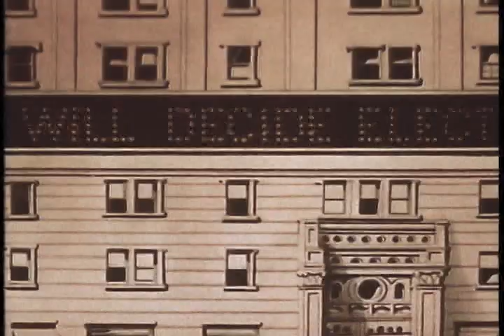Ep. Popeye For President.| Vintage Cartoon Full Movie.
Popeye the Sailor is a muscular American cartoon fictional character created by Elzie Crisler Segar. The character first appeared in the daily King Features comic strip Thimble Theatre on January 17, 1929, and Popeye became the strip's title in later years.

Creator: E. C. Segar
Appears in book: Popeye, the first fifty years
First appearance: Popeye (1/17/1929)
Played by: Robin Williams, Jack Mercer, Carlos Carrasco, William "Billy" Costello, Yuriko Anjho, Liu Kai-chi
Books: Popeye: The Great Comic Book Tales, Popeye Classics.

When Popeye was created, studio executives recommended he eat spinach for his strength, due to its vaunted health properties. Apparently Popeye helped increase American consumption of spinach by a third! This error was eventually corrected in 1937, when someone rechecked the numbers.